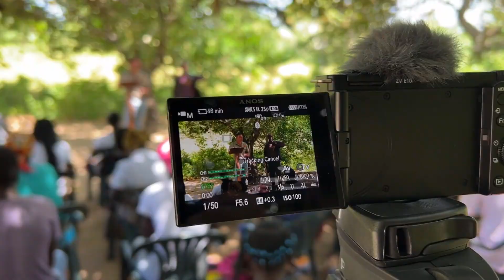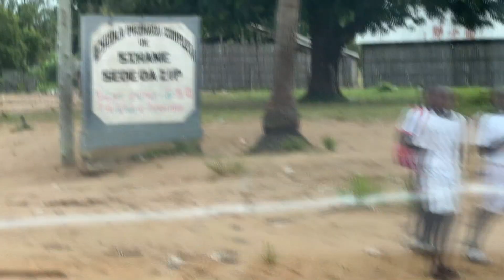Mozambique - Church under a tree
There are a bunch of family churches around the Zavora region and we kick off our time here by visiting a couple of them as part of the outreach! And do not forget about having fun, as we are so close to the ocean, the beach draws us in every day.